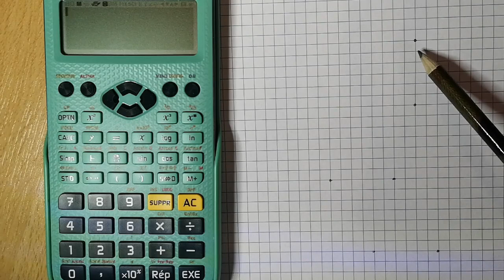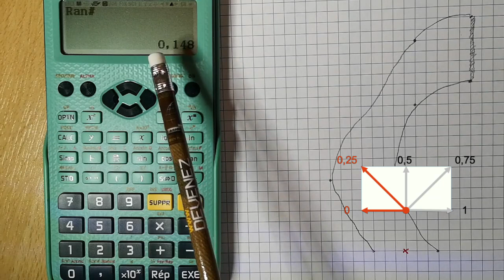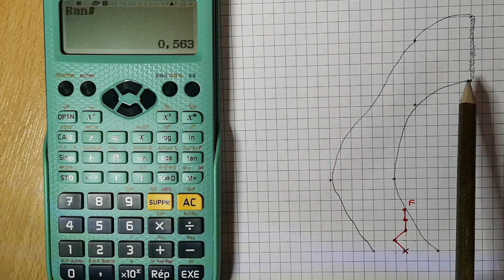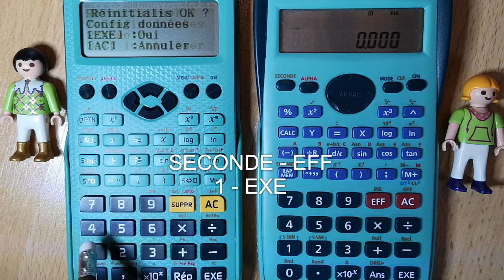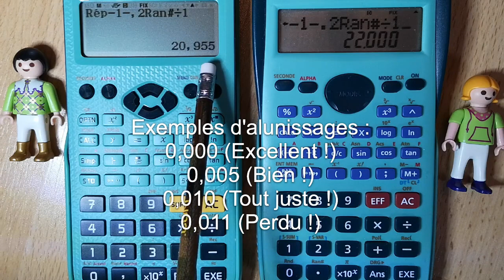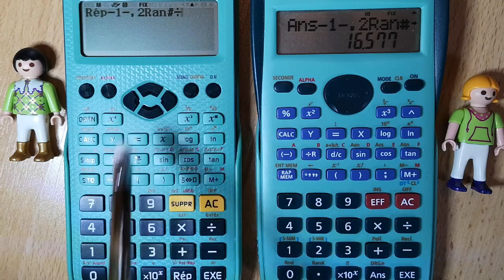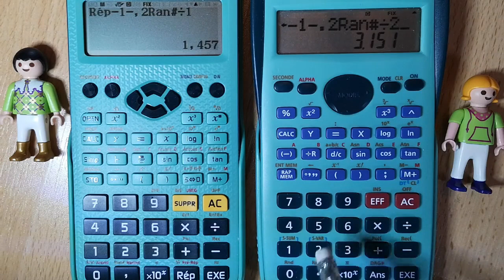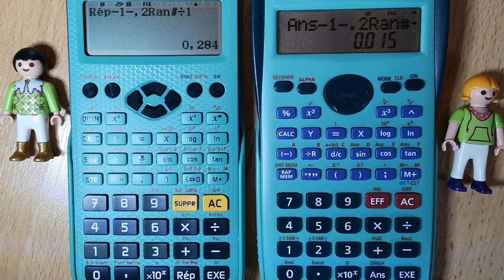Mini-jeux CASIO fx-92 : "Course" et "Alunissage"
Quatrième vidéo présentant des mini-jeux pour les CASIO fx-92 Collège et Spéciales Collège

Pour le premier, il vous faudra une feuille de papier à petits carreaux pour dessiner le circuit que devra suivre votre voiture. Suite des explications dans la vidéo.

Pour le second, vous devez faire alunir une fusée en 20 secondes. Chaque seconde vous pouvez décider d'accélérer ou de freiner la vitesse de descente. Le but est d'arriver à moins de 10 mètres du sol à la dernière seconde, pas si simple !

== D'AUTRES JEUX POUR VOTRE CASIO FX-92+ ==